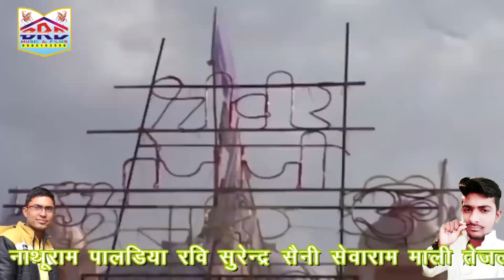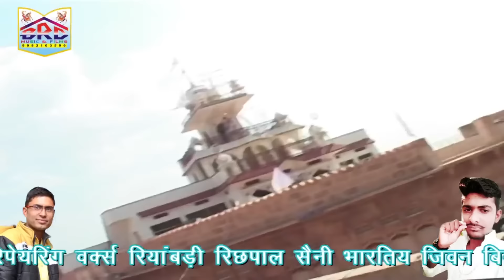तेजाजी महाराज का मशहूर DJ सांग: तेजा रे थारे मन्दिरिए बोले मोरलिया | Raghunath Nayak | Marwadi Song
SONG:- Teja Re Thare Mandiriye Bole Moraliya
SINGER :- Raghunath Nayak
Recording YO YO CLB
CATEGORY :- Devotional
SUB CATEGORY :- Veer Tejaji Maharaj
DRON Op: - Vishnu Saini 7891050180
EDITING:- Baba Ramdev Studio Riyan Badi
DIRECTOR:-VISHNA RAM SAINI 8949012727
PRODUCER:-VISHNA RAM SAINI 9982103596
Music Label : BRD Music & Films
Lyrics :Divraj Saini
Cemera :- Rajesh goyal kishor servi
Location: village:- Maliyo Ki Dhani Beejathal(Nagour)
Video : Shree Ram Studio Rohisa, Baluram Saini 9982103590
SP THANKS - Baba Ramdev Studio Riya Badi
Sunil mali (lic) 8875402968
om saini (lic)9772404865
DIGITAL PARTNER : RDC MEDIA PVT.LTD.
Full Song also Available for Downloading & Streaming online:-
♫Wynk :
♫Gaana :
♫JioSaavn :
♫Youtube Music :
♫Amazon Prime Music :